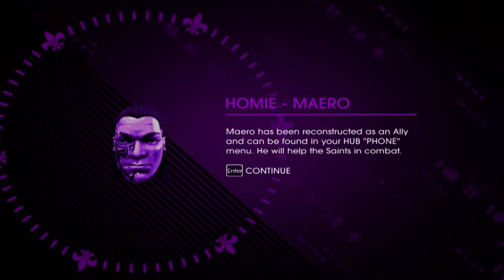Let's Play Saints Row 4 [Blind]: Episode 17 - Singalong with Zinyak